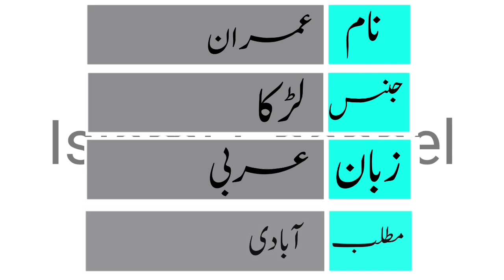Imran Name Meaning In Urdu | Imran Naam Ka Matlab | Imran Naam Ke Mayna | Islami Channel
Cover Topic :-

Imran naam ka matlab
Imran naam ka mahine
Imran naam
Imran naam ki ladka
Imran naam ka status
Imran naam ke status
Imran naam ki video
Imran naam ka matlab kya hai
Imran naam ke mane kya hai
Imran naam ki shayari
Imran name status
Imran name meaning
Imran name meaning in urdu
Imran name whatsapp status
Imran name ringtone
Imran name
Imran name song
Imran name ka matlab
Imran name signature style
Imran name dp

Imran Name meaning in Hindi
Imran Naam Ke Mayne
Imran Islamic Baby Name Meaning In Urdu
The Meaning Of Imran
Imran Muslim Name Meaning In Urdu
Imran Islamic Name Meaning In Urdu
Imran naam ki  Mazid tafseel

اسلامی نام
عمران نام کے معنی
Imran baby name
Imran islamic name

Imran meaning

Imran Baby Names
Imran naam ki dilchasp khoobian
Imran
Bacche ka naam Imran hai
mening Imran naam
 इमरान नाम मीनिंग इन उर्दू
عمران کا مطلب
اسم عمران
عمران نام میں چھپے حیرت انگیز راز
معنى اسم عمران في الاسلام
इमरान नाम का मतलब
   इमरान मीनिंग इन उर्दू